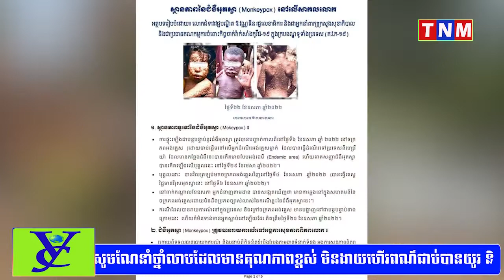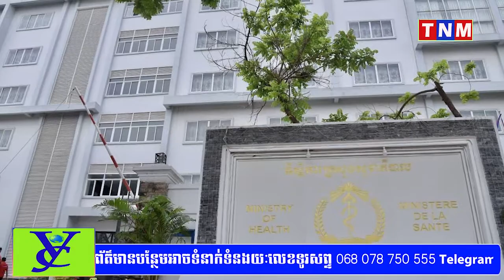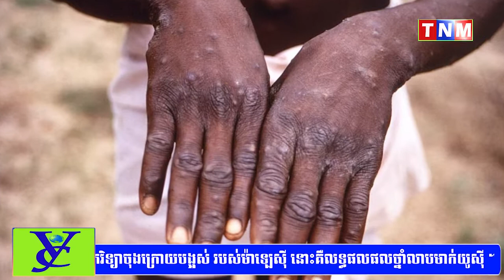លោកជំទាវ ឱ វណ្ណឌីន ពន្យល់ពីស្ថានភាពនៃ «ការផ្ទុះឡើងជំងឺអុតស្វា» នៅលើសកលលោក